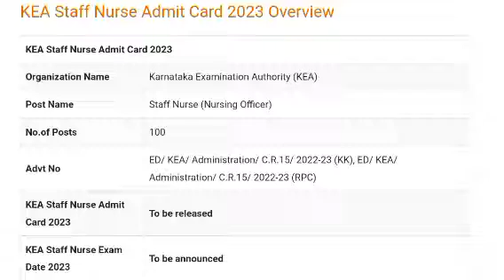KEA Staff Nurse Admit Card 2023 | Get Admit Card Link